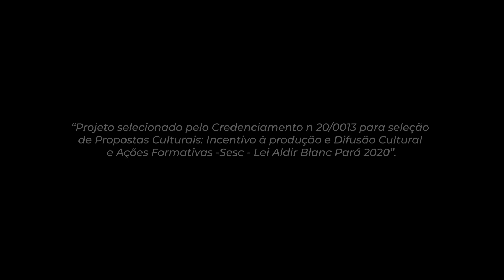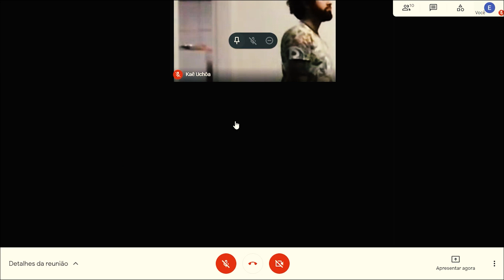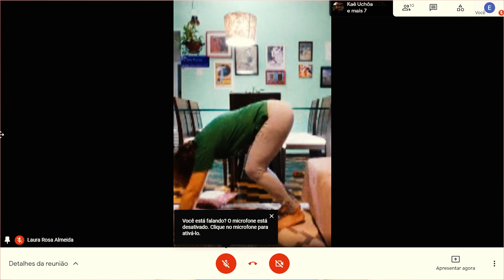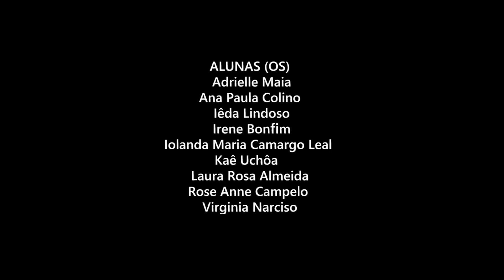Dança em casa com a Companhia Moderno de Dança - Belém (PA)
Experimentações de movimento em tempos de isolamento